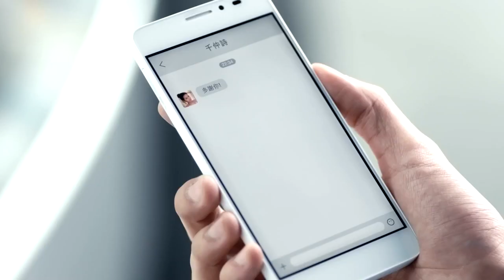Joann Law @Suning (蘇寧) TVC